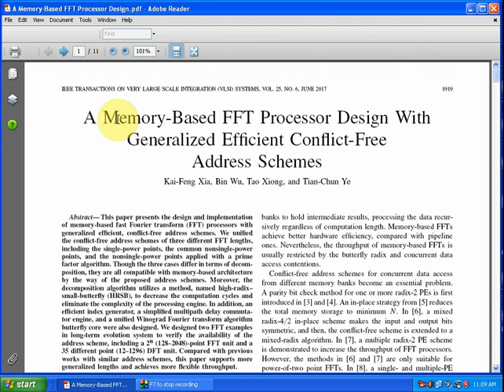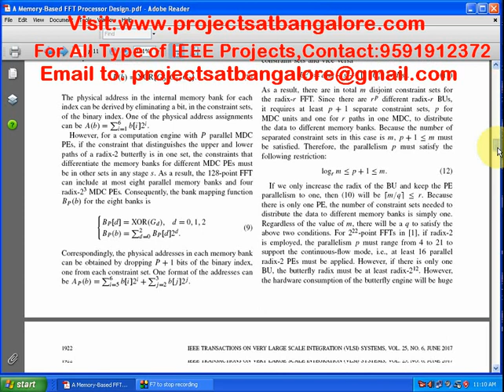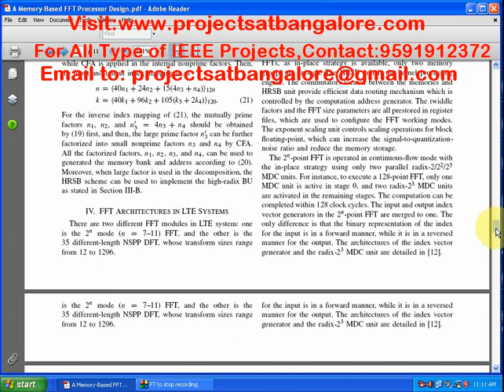A Memory-Based FFT Processor Design With Generalized Efficient Conflict-Free Address Schemes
For VLSI IEEE 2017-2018 Projects,Contact:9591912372 | VLSI Projects in Bangalore | VLSI Projects at Bangalore | VLSI Design Projects in Bangalore | VLSI IEEE Project List | VLSI Project Topics |
This paper presents the design and implementation
of memory-based fast Fourier transform (FFT) processors with
generalized efficient, conflict-free address schemes.